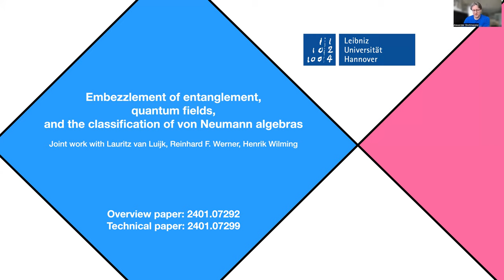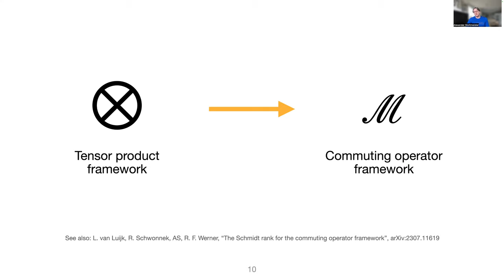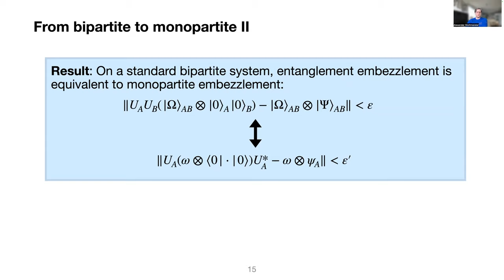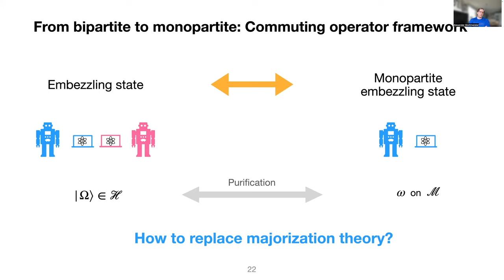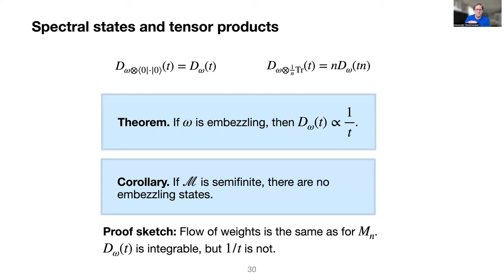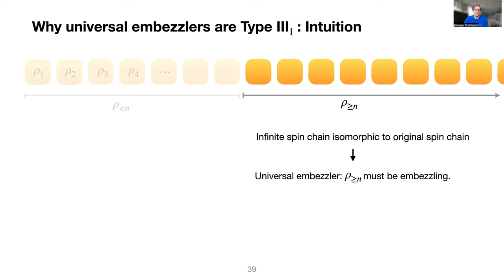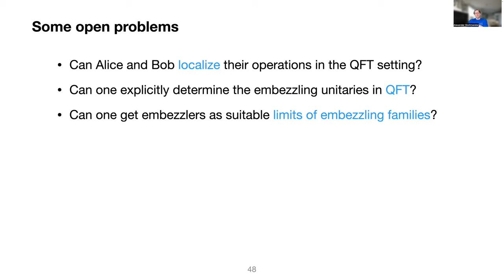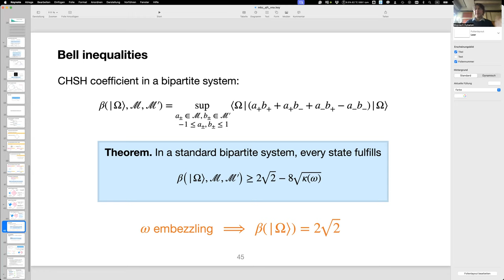Alexander Stottmeister: Embezzlement of entanglement, quant. fields, and the classif. of v.N. alg.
Title: Embezzlement of entanglement, quantum fields, and the classification of von Neumann algebras

We discuss the embezzlement of entanglement in the setting of von Neumann algebras and its relation to the classification of the latter, as well as its application to relativistic quantum field theory. Embezzlement (of entanglement), introduced by van Dam and Hayden, denotes the task of producing any entangled state to arbitrary precision from a shared entangled resource state, the embezzling state, using local operations without communication while perturbing the resource arbitrarily little. We show that Connes' classification of type III von Neumann algebras can be given a quantitative operational interpretation in terms of embezzlement. In particular, this quantification implies that all type III factors, apart from some type III_0 factors, host embezzling states. In contrast, semifinite factors (type I or II) cannot host embezzling states. Specifically, type III_1 factors are characterized as "universal embezzlers“, meaning every normal state is embezzling. The latter observation provides a simple explanation as to why relativistic quantum field theories maximally violate Bell inequalities. Our results follow from a one-to-one correspondence between embezzling states and invariant states on the flow of weights. This is joint work with Lauritz van Luijk, Reinhard F. Werner, and Henrik Wilming.

One world IAMP mathematical physics seminar